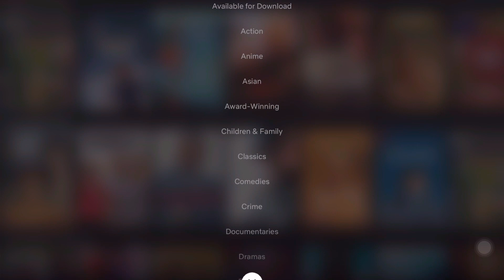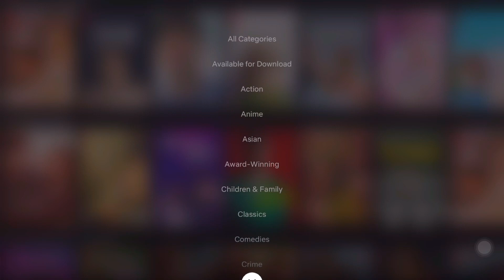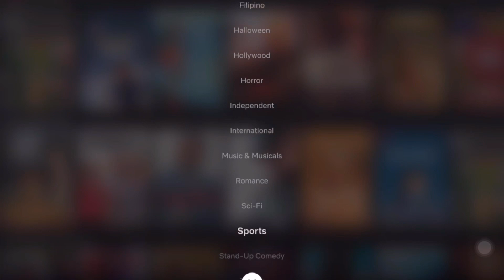CREATIVE INTRODUCTION OUTPUT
Hi! This is a creative introduction I made for a summative output in Reading & Writing. I hope this can be of help to students who will be doing the same thing in the future. Enjoy!

Editor used: CapCut